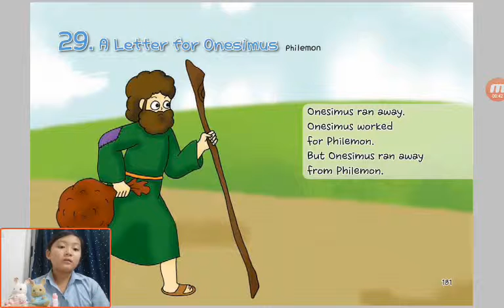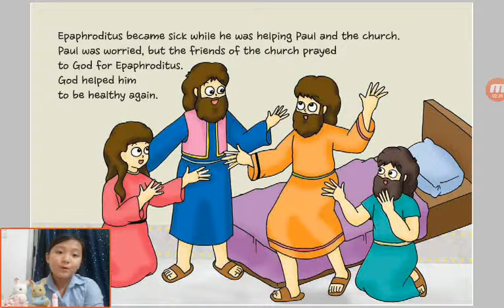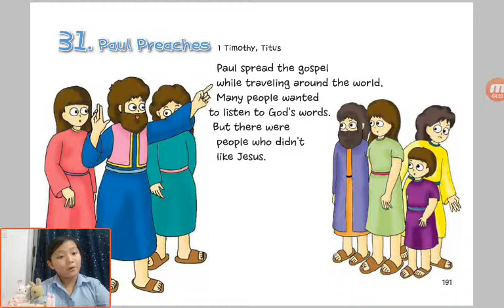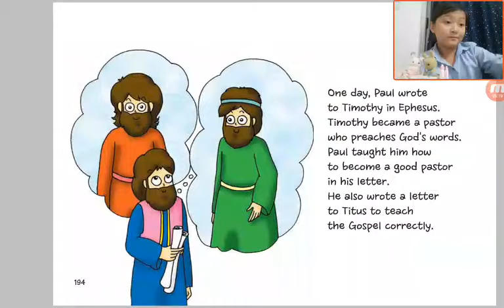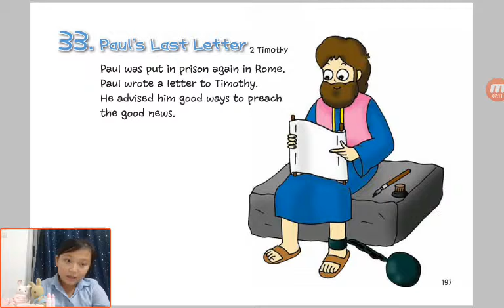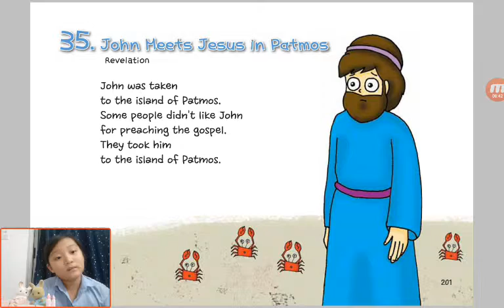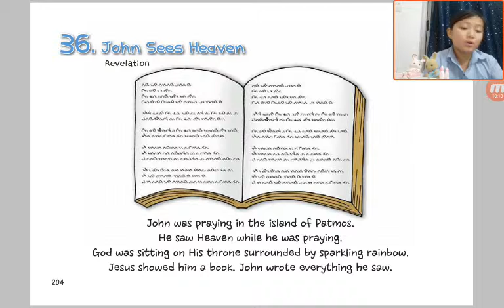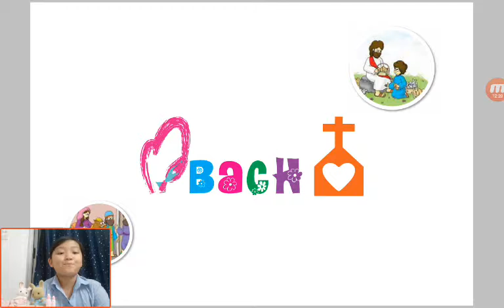‹Kids›Grace：성경이야기‹English›– 30 Paul Sends Letters in Philippians and Hebrews (끝)